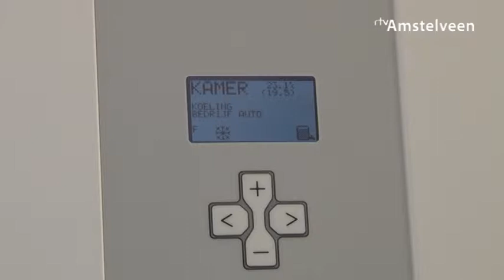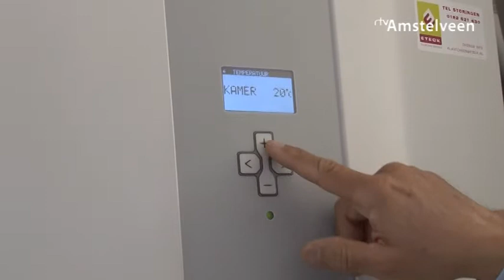Nieuwe woningen in de Westwijk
Feestelijke onthulling woongebouw
De eerste 68 appartementen van Eigen Haard in Westwijk Zuidwest in Amstelveen zijn klaar. Op dinsdag 27 maart vindt de feestelijke oplevering plaats door Jan van den Berg Jeths, bestuurder Eigen Haard en Jan-Willem Groot en John Levie, wethouders gemeente Amstelveen.

De woningen van Eigen Haard zijn gebouwd met milieuvriendelijke materialen en
de verwarming van de woning geschiedt via een koude- en warmteopslag. Een
duurzaam systeem waarmee via buizen in de vloer de koelte of warmte door het huis verspreidt wordt. De woningen hebben hierdoor geen aansluiting op het gasnetwerk nodig. Dat levert een besparing op de fossiele brandstof op.